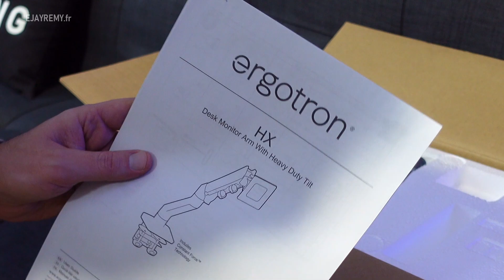Support pour mon Écran Gaming Incurvé Samsung Odyssey G9 ! (Ergotron HX)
Bienvenue sur la chaîne Ejayremy ! 🌟 Dans cette vidéo, nous vous présentons le bras Ergotron HX, conçu spécialement pour les écrans gaming incurvés, comme le Samsung Odyssey G9. Découvrez comment ce support peut améliorer votre expérience de jeu et optimiser votre espace de travail.

📌 Achetez votre Support Ergotron HX ici :

Support Ergotron HX (noir)
Support Ergotron HX (blanc)
Écran Samsung Odyssey
💬 Avez-vous déjà utilisé un bras de support pour votre écran ? Partagez votre expérience dans les commentaires !